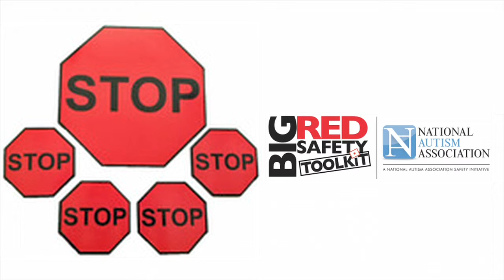Please Help stop children with Autism from wandering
GreaterGood.org supports the National Autism Association's effort to respondsto the most urgent needs of the autism community, providing real help and hope so that all affected can reach their full potential.